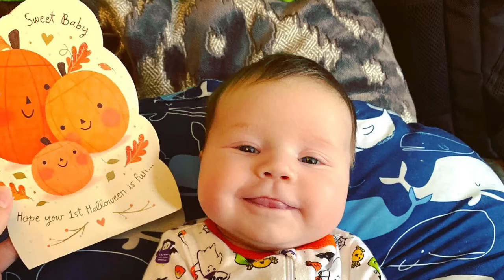Baby's First Halloween ||LEMON FAMILY VLOGS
Charlotte celebrates her first Halloween as a little pumpkin!